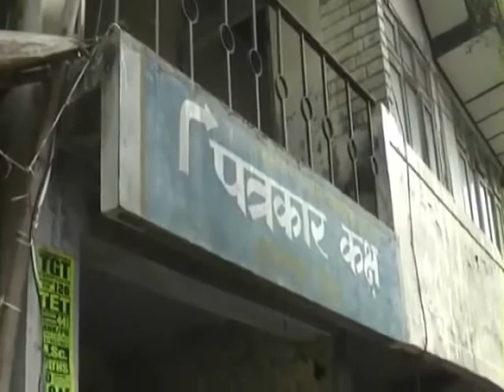26 SEP N 1 Important meeting of Hamirpur Press Club was held in the press room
हमीरपुर प्रेस क्लब की अहम बैठक पत्रकार कक्ष में आयोजित की गई जिसमें प्रेस क्लब के अध्यक्ष दिनेश कंवर भी मौजूद रहे। बैठक में आगामी दिनों के लिए प्रेस क्लब की रूपरेखा तैयार कीगई तो बैठक में पत्रकार कक्ष की खस्ता हालत पर भी चिंता जाहिर की गई। इसके अलावा बैठक में प्रेस क्लब भवन के लिए शहर में जमीन तलाश करने के लिए एजेंडा रखा गया। बैठक में मुख्यमंत्री जयराम ठाकुर से पत्रकारों से किए गए वायदों को पूरा करने की मांग की गई जिसमे ंप्रदेश भर में पत्रकारों को लैपटाप देने का वायदा एक साल पहले किया हुआ था।